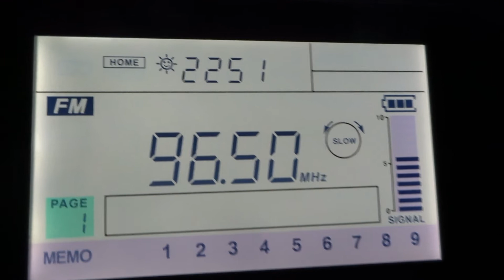96,5 MHz - Radio Victoria Esbjerg, Roust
Empfang in Keitum, Sylt